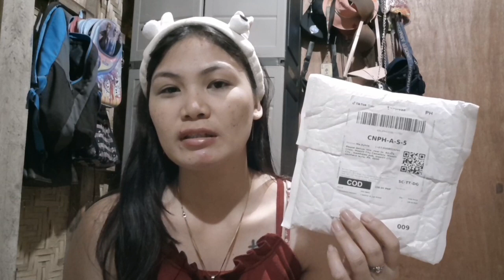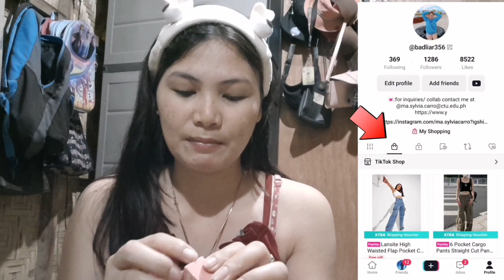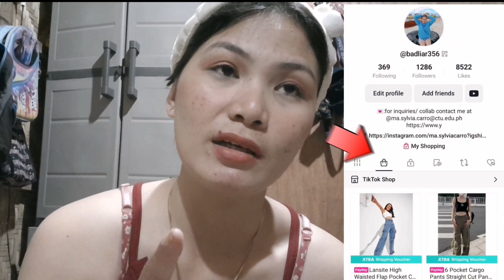Trending Tiktok Products (O.TWO.O)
This is only my Own review and mg own Opinion about the Prouducts that I Bought From Tiktok Shop .

Highly Recommended  O.Two.O  Products all are Good ,Very Pigmented ,Long lasting, affordable .

If you are willing to try the products visit my Tiktok Shop